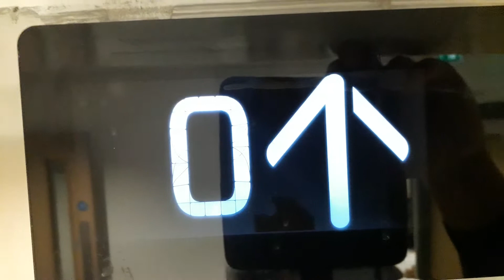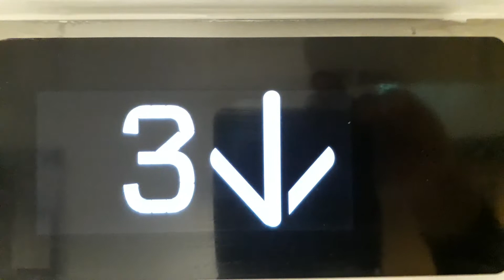Kone Ecodisc West Lift at the Inverness Royal Academy in Inverness